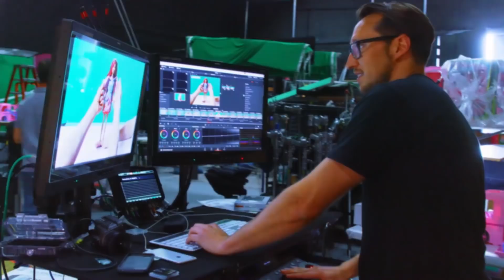Behind the Scenes Magic on a Commercial Shoot for Barbie Dolphin Magic™ Dolls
Dive into a commercial shoot for the Barbie Dolphin Magic™ toys in this behind-the-scenes video. The line-up of Barbie® family camping dolls for the day shows it’s going to be a big project. The team starts with the Barbie Dolphin Magic™ dolls and an idea to bring their color-change features to life. Both the Barbie Dolphin Magic™ Snorkel Fun™ Barbie® doll and the Barbie Dolphin Magic™ Transforming Mermaid doll include items that change color with cold water. The team captures the transformations along with underwater action. The shots require a little “in-the-box” thinking -- but they get them. Check out the behind-the-scenes action and then check out the scenes in Barbie Dolphin Magic™ for even more fun with Barbie®!

The dolls and play set included in this video are:
FBD63 Barbie Dolphin Magic™ Snorkel Fun™ Barbie® Doll
FBD64 Barbie Dolphin Magic™ Transforming Mermaid Doll
FDB43 Barbie® Doll & Accessory Assortment